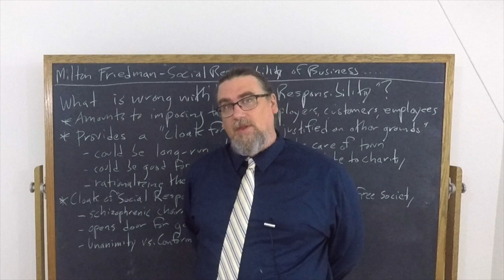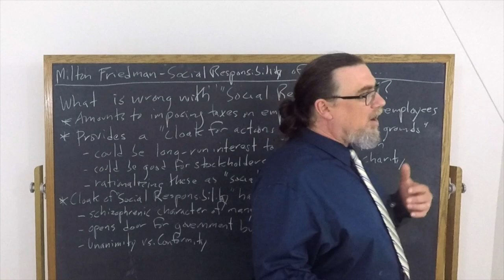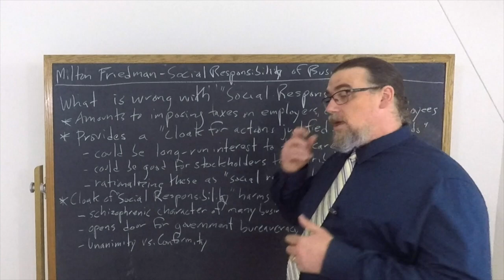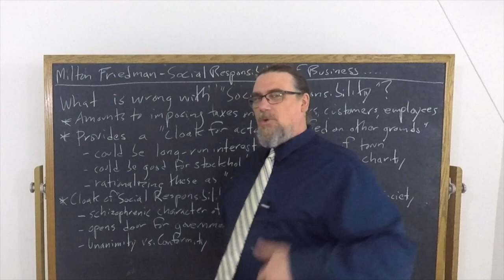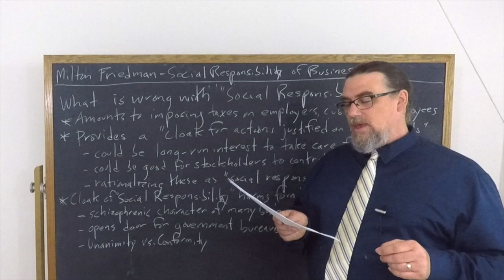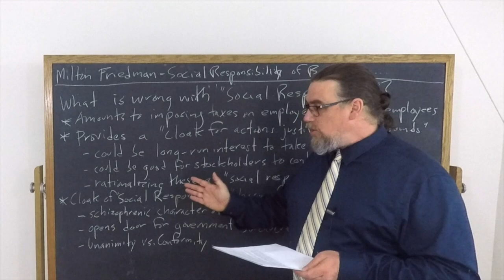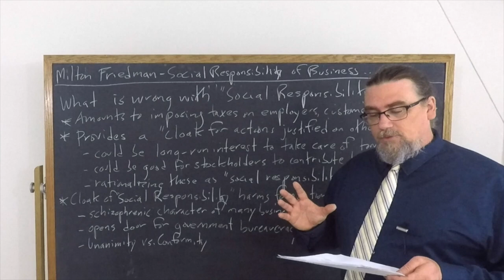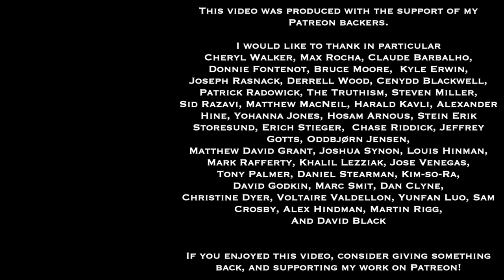Milton Friedman, The Social Responsibility of Business | The Cloak of Social Responsibility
This Core Concept video focuses on Milton Friedman, "The Social Responsibility of Business Is To Increase Its Profits". It examines his discussion of what he calls the "cloak of social responsibility," which he views as providing a pretext for engaging in irresponsible and unethical decision-making in business,